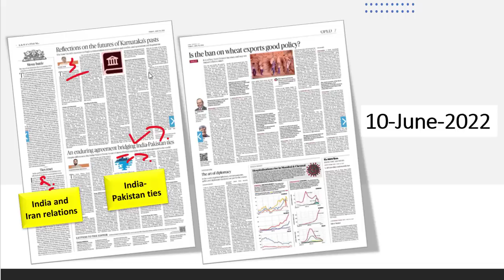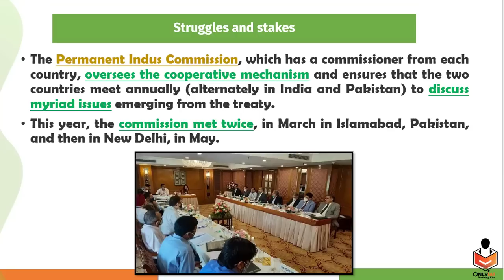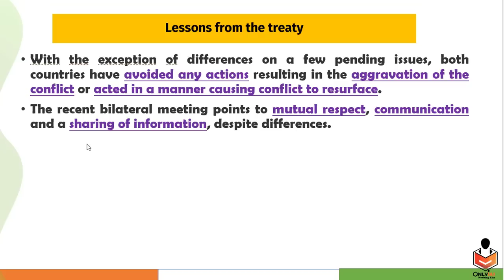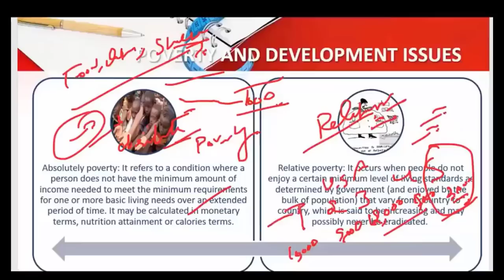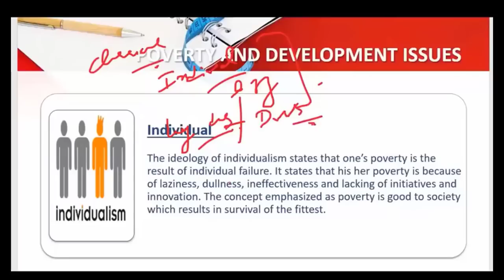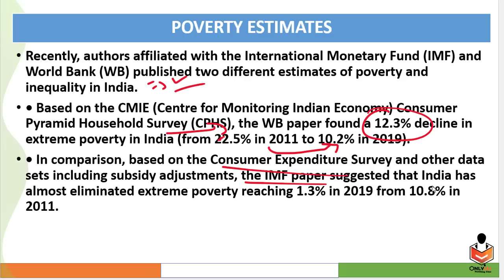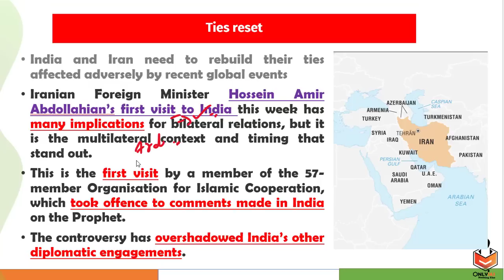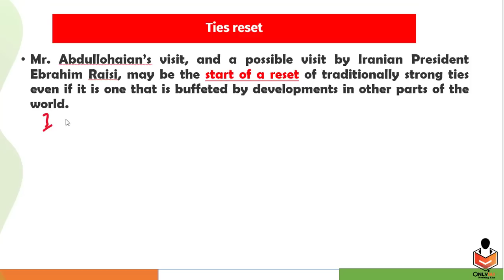10 June 2022 | Editorial Discussion, Newspaper analysis | Indus water Treaty, Poverty, India-Iran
Important Topic:
00:37 - Ethics Case study (GS Paper 4)
09:55 - Poverty Estimation in India (GS Paper 3)
26:43 - India Iran Relationship (GS Paper 2)